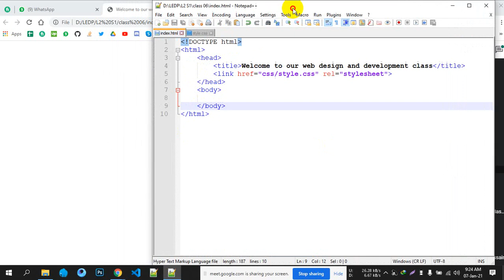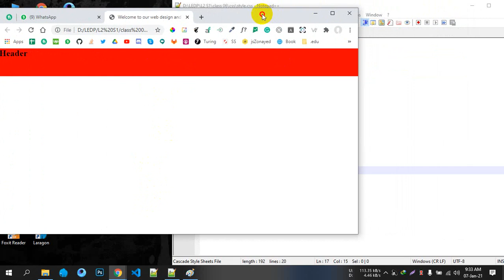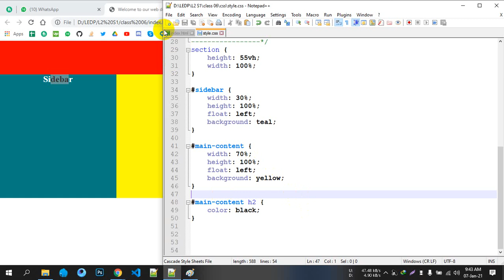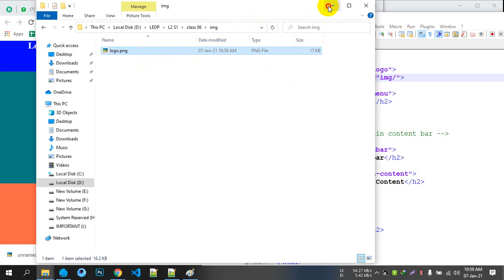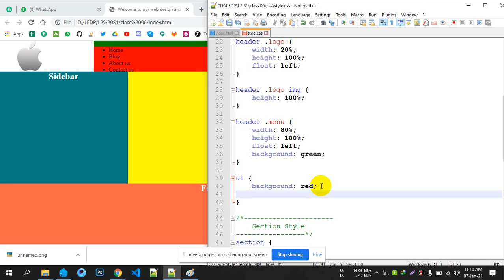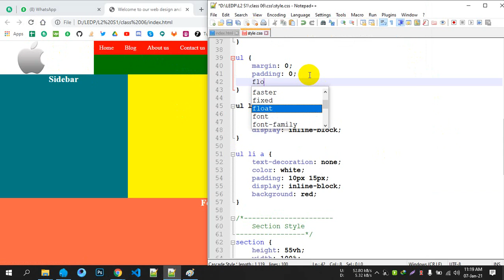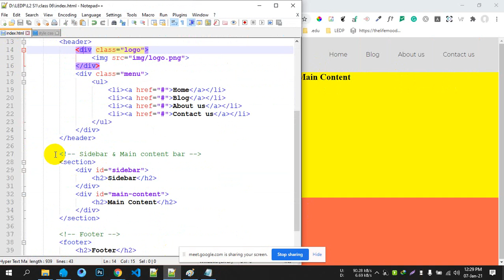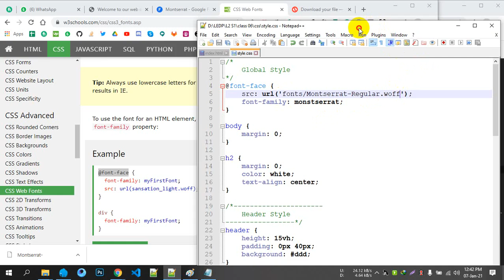৬ । HTML CSS tutorial Bangla | Eyes of bengal |( এইচ টি এম এল,সি এস এস বাংলা টিউটোরিয়াল )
HTML tutorial by Eyes of bengal